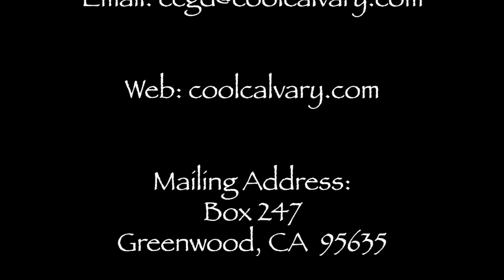Keeping An Abiding Relationship With God!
Want to keep an abiding relationship with God? If yes, then listen up!